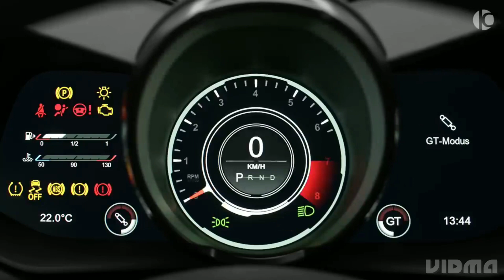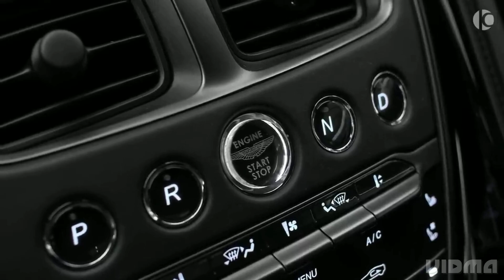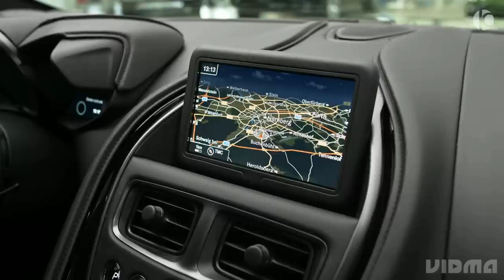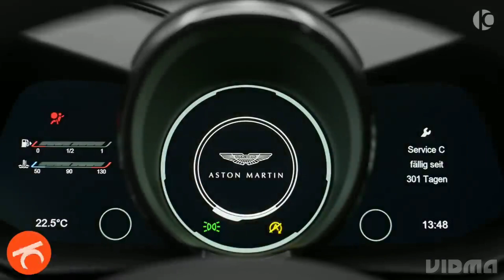Part 24 Hypercar The best and most expensive sports car series in the world for 2022 Music Corners